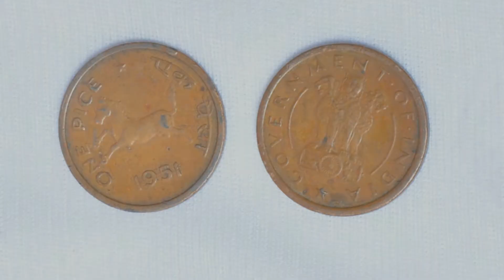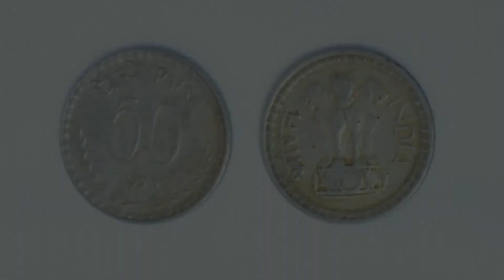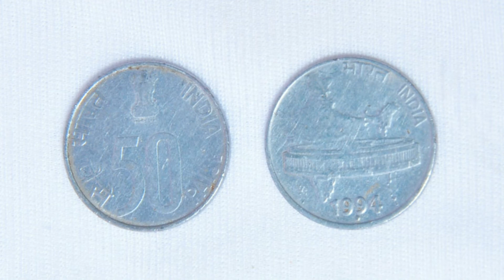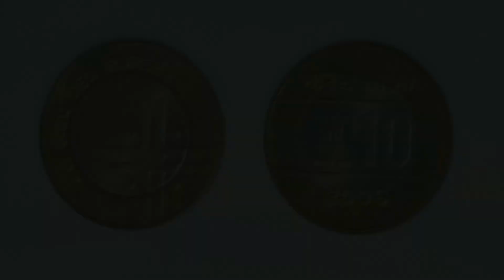ಭಾರತದ ನಾಣ್ಯಗಳು | Indian coins.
MONEY MUSEUM

Collect Coin's and Currency, Protect Heritage's and History.